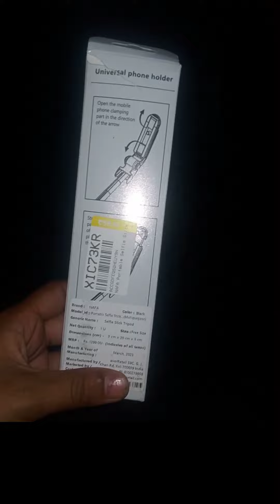camera stand // selfie stick //